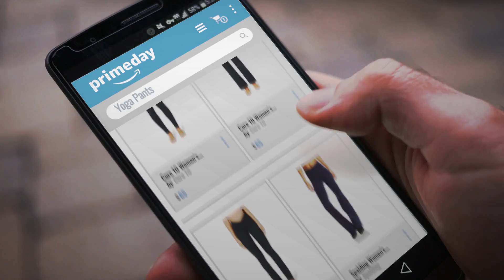Save Big On Yoga Pants Prime Day 2018: Core 10 Women’s ‘Build Your Own’ Yoga Pant - Cross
+ New! 2019 Black Friday / Cyber Monday Women's Yoga Pants Deals and Updates.

Black Friday / Cyber Monday Core 10 Women’s ‘Build Your Own’ Yoga Pant - Cross Waist Full-Length Legging, M by Core 10

Black Friday / Cyber Monday Core 10 Women’s ‘Build Your Own’ Yoga Pant - High Waist Boot Cut Pant, L, Black by Core 10

Black Friday / Cyber Monday Core 10 Women’s ‘Build Your Own’ Yoga Pant - Cross Waist Straight Pant, L (Tall by Core 10

Black Friday / Cyber Monday Spalding Women's Yoga Bootleg Pant, Ultra Navy, Large by Spalding

Black Friday / Cyber Monday Danskin Women's Sleek Fit Yoga Pant, Black, Medium by Danskin

Black Friday / Cyber Monday Core 10 Women’s ‘Build Your Own’ Yoga Pant - Medium Waist Full-Length Legging, L, by Core 10

Black Friday / Cyber Monday AJISAI Womens Workout Leggings High Waist Tummy Control Yoga Running Pants Color Black by AJISAI